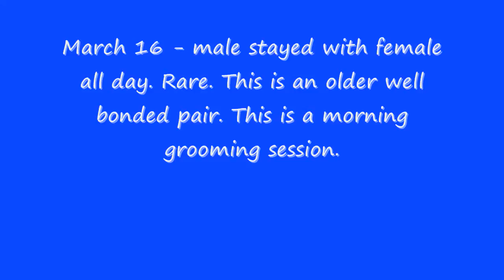2010 E Screech Owl #1.wmv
M and F spend a cool rainy day together in the nest box. A rare occurance. The male always stays outside close to the nest box. Female is sitting on four eggs that were lais March 4th thru March 10th. Fairly early. Older, well bonded pair, as this segment shows. Female is on the eggs constantly. She may leave the box three or four times at night from 5 to 15 minute intervals.